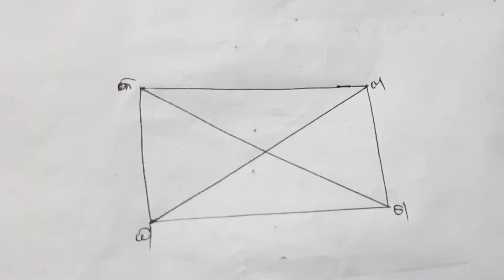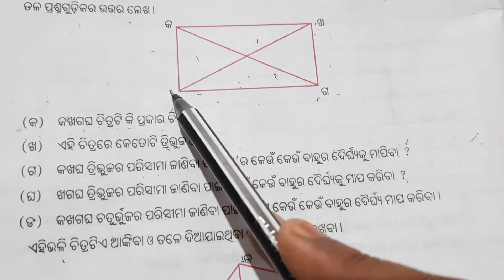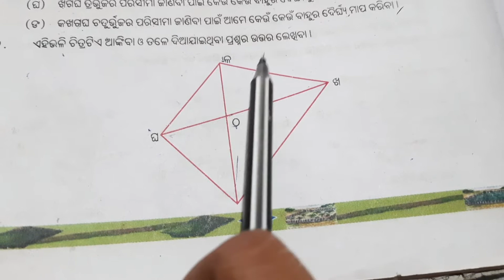class 5 math|| chapter 6||question answer ||abadhha chitra ra parisima ||odia medium